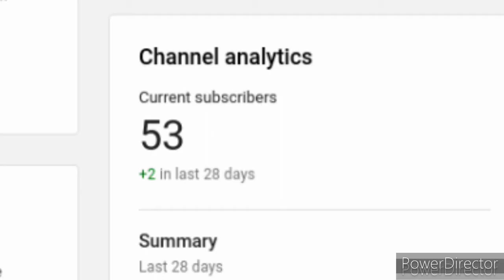an all deffender team on pvp|black clover phantom knights